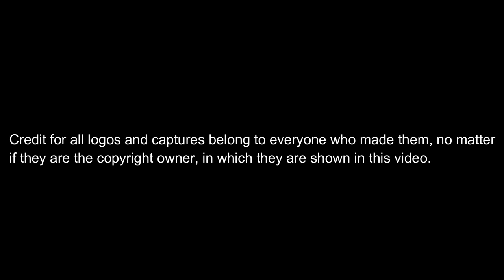Toho Logo History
Welp. Another logo history. This time it is japanese. Hope you guys enjoy. Toho is a japanese film company known for making Godzilla, Black Dog, Last Song and many more. The first movie made by Toho was Three Sisters with Maiden Hearts (1935) and the latest is Dragon Quest: Your Story (2019). Their upcoming films for 2019 are Human Lost and Lupin The Third: The First. Their upcoming films for 2020 are Doraemon: Nobita's New Dinosaur, Godzilla vs Kong, Evangelion 3.0+1.0, and many more. Their known upcoming film for 2021 is Shin Ultraman.